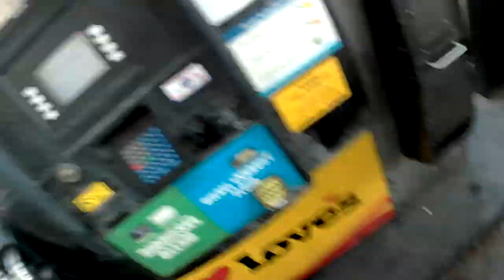DAY IN THE LIFE OF A WERNER TRUCK DRIVER TIME LAPSE POV VLOG WHAT TO EXPECT IN 2023 FAMILY DOLLAR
FOLLOW ME Everywhere: Instagram Facebook Twitter Amazon Wish List Get a FREE stock from robinhood! CHIME BANK REFERRAL